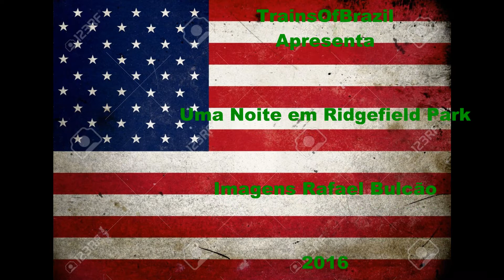Uma Noite em Ridgefield Park (July 2016)